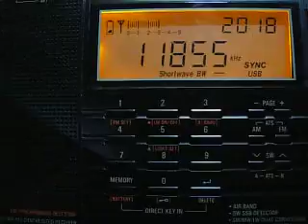11855 kHz R.Aparecida presumed / Aug,12, 2014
2019 UTC
Beverage north west + Tuner